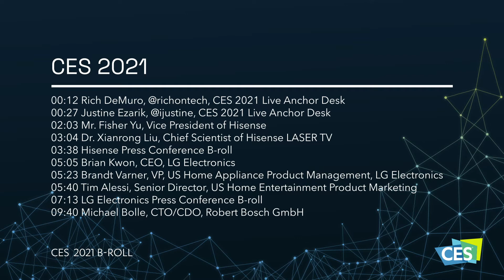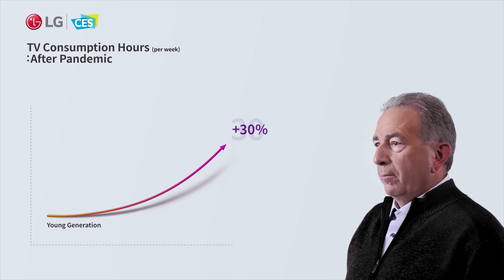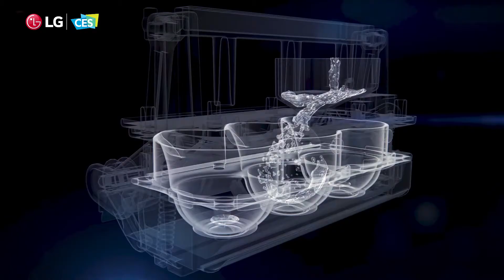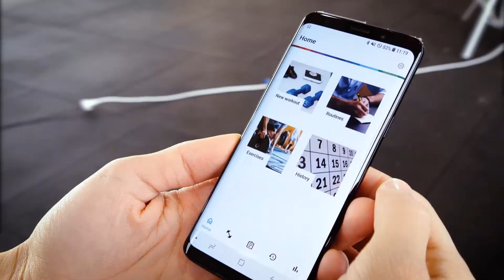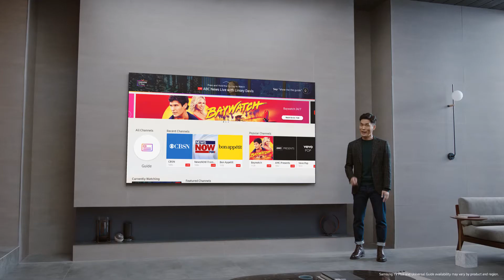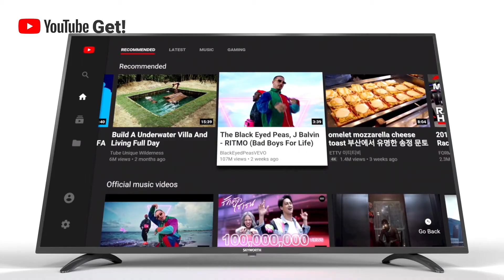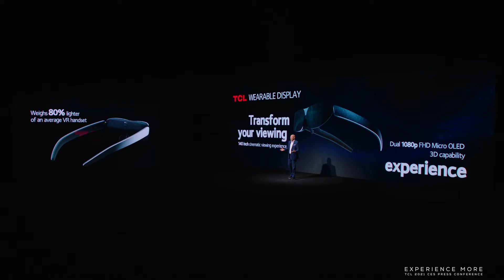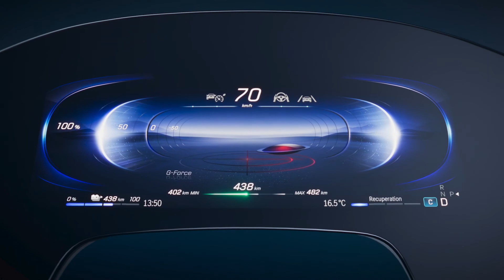CES 2021: Rückblick auf den ersten Messetag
Der erste Tag der komplett digitalen CES ist bereits vorbei. Und er war gespickt mit Produktankündigungen und neuen Tech-Trends.

Produktneuheiten, Trends und Informationen rund um die CES finden Sie ausserdem im CEtoday-Onlinedossier